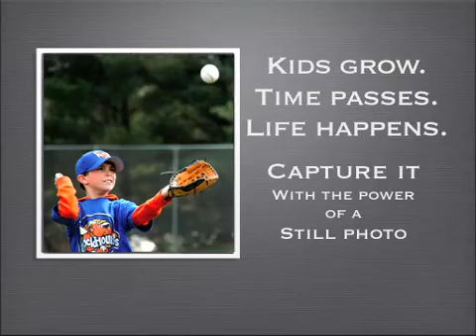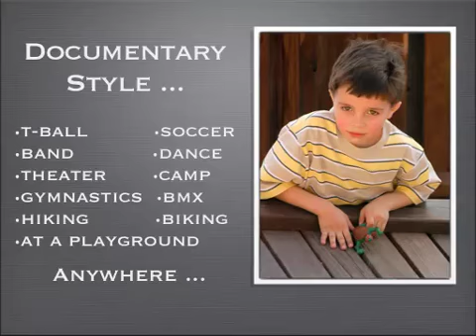Hopkins Photos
Photography. Moments. Life. Hopkins Photos provides a documentary approach to child and family photography. Based in the Eugene, Oregon, area, we have decades of experience in the field of photography. On the Web at hopkinsphotos.com. Check us out for your Eugene photography needs.